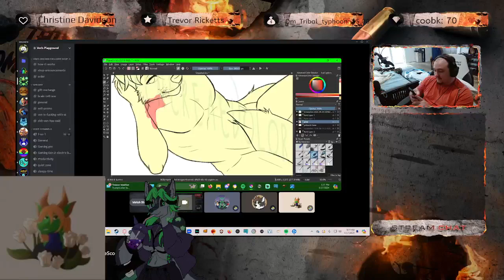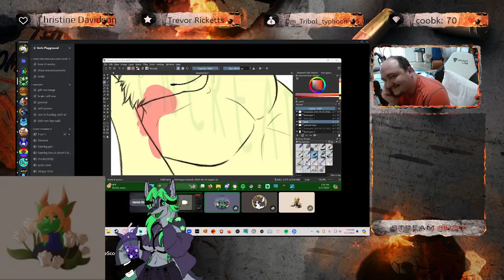Let the shipping begin!